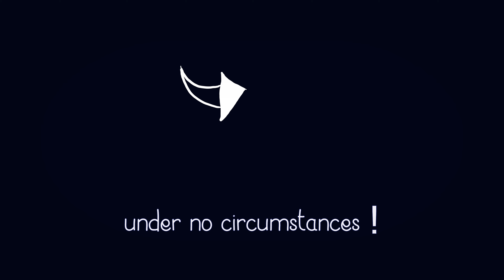War Pigs (Black Sabbath); Drum Cover by Sina (2018)